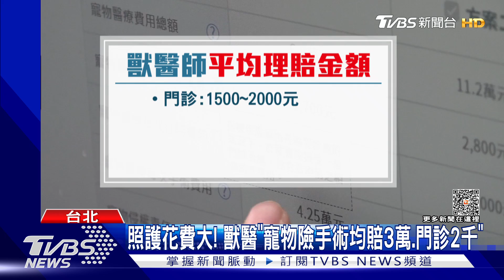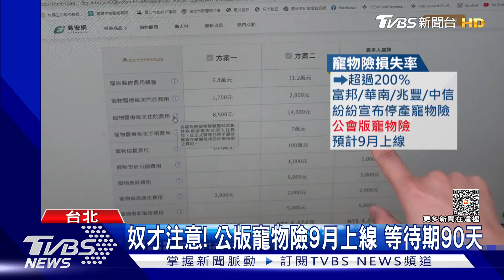損失率200%! 富邦.華南.兆豐.中信停「寵物險」｜TVBS新聞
不少飼主會幫毛寶貝買寵物險，但近幾年不少寵物險宣布停售，產險公會訂定"公會版"，預計9月上線，不過理賠條件變嚴格了，不僅等待期拉長到90天，"牙周治療"也列入特別除外責任。